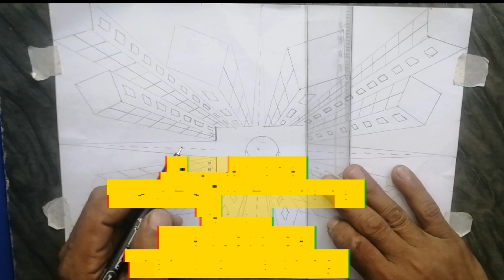كيفية رسم مباني المدينة من منظور نقطة واحدة/منظر رسم سهل/رسومات/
سهل رسم عزيزة
عزيزة رسم سهل
رسم سهل عزيزة
الرسم سهل
Azizaart22